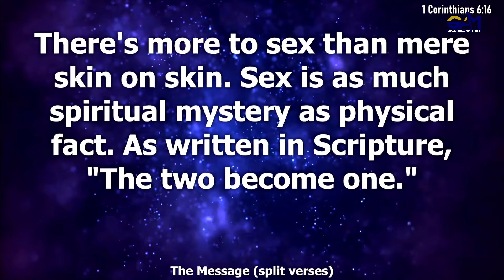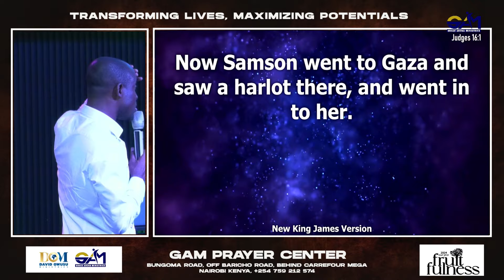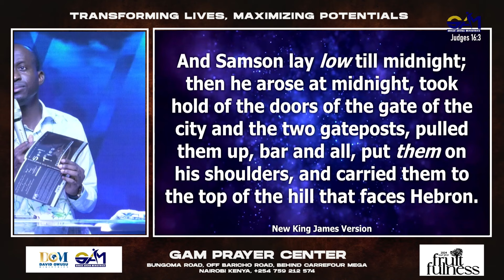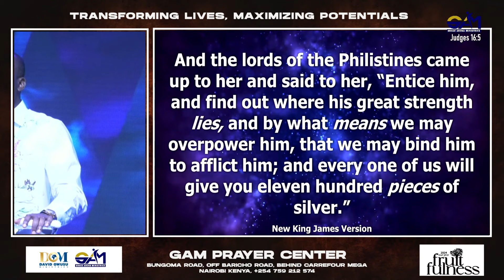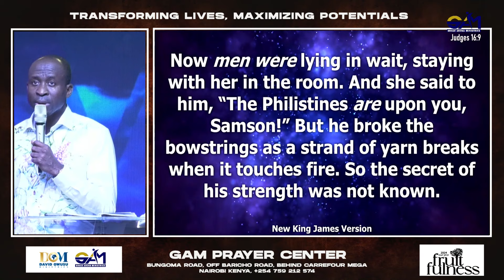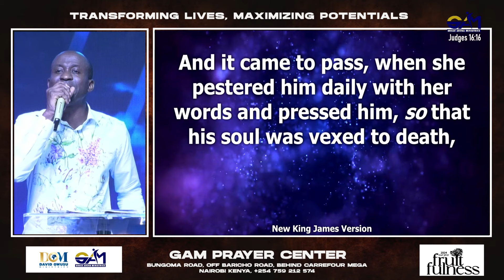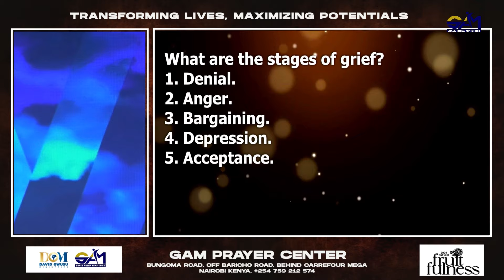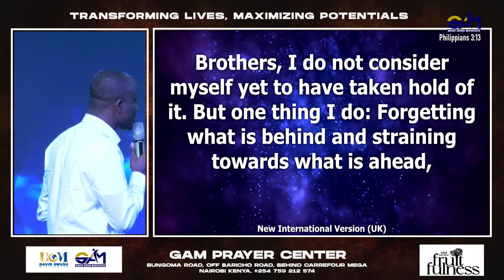Deliverance (Part 2) - Breaking Soul Ties || Prophet David Owusu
GAM KENYA PROPHETIC, HEALING AND DELIVERANCE SERVICE || 11TH FEBRUARY 2024